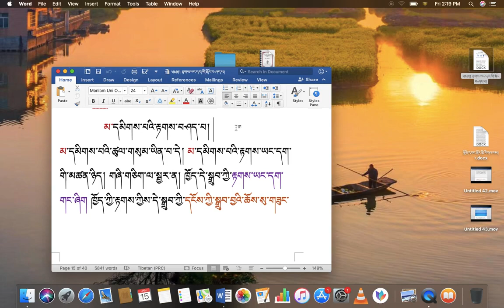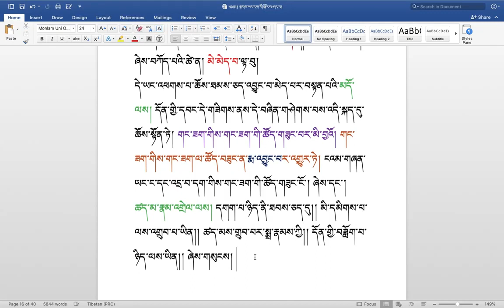རིགས་ལམ་སློབ་ཁྲིད། 260 རྟགས་ཡང་དག་གི་སྒོར། ( ༤༣ ) DIALECTIC